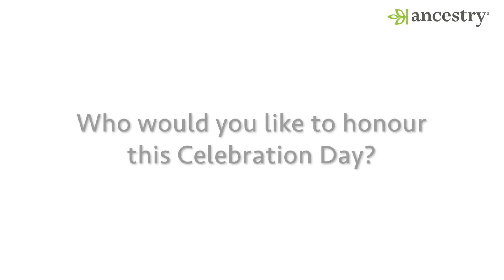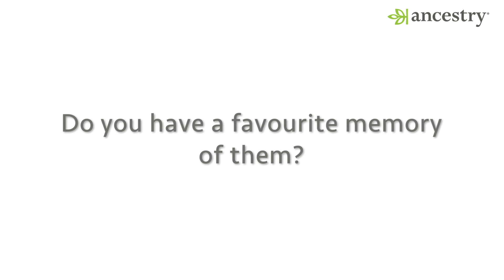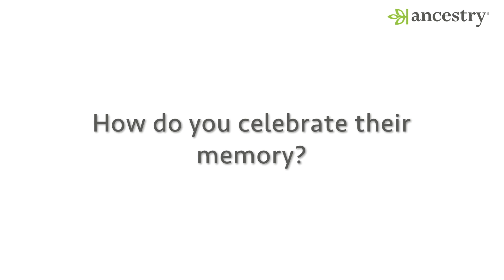Celebrate the Lives That Shaped Us: Celebration Day 2024 | Ancestry®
Celebrate Life: Join Us for Celebration Day on May 27.

Celebration Day - a new movement to encourage people to pause and celebrate the lives of those who are no longer with us, but have inspired and shaped our lives. A movement we think the world can get behind.